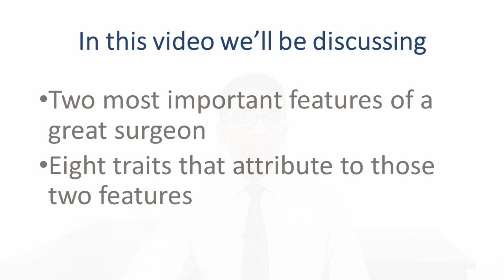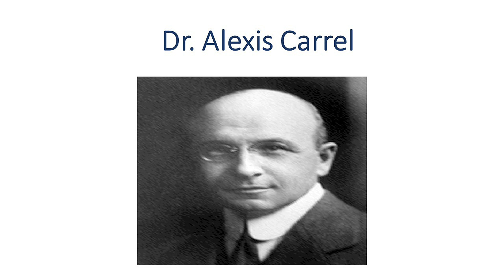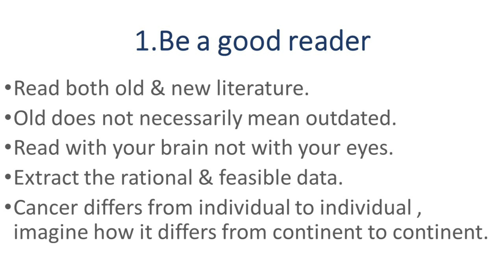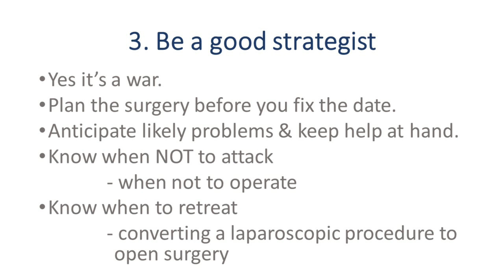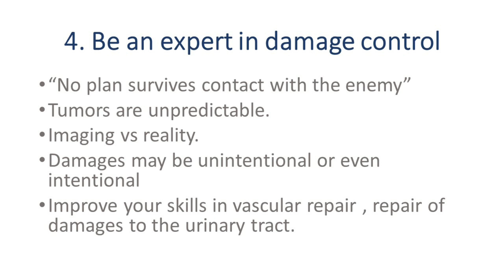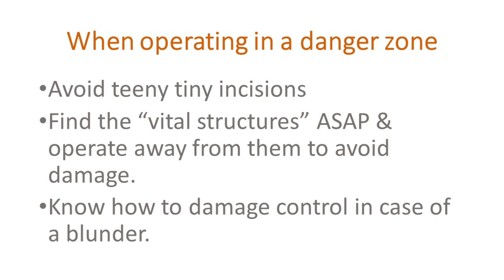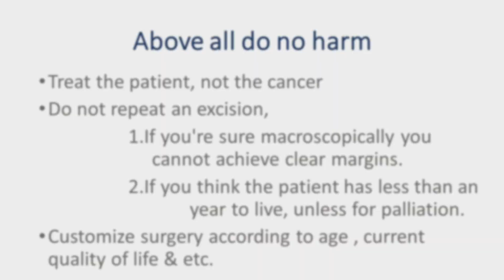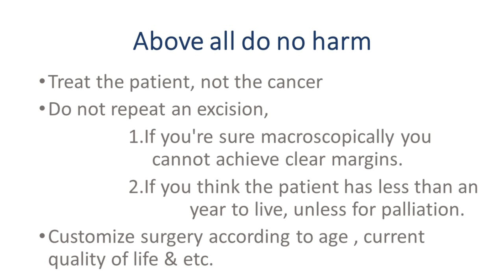How to be a great surgeon? Few words of wisdom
This channel is dedicated to everyone who is interested in the field of Oncological surgery & is conducted by Dr. Anuruddha Thewarapperuma MBBS MS, Consultant Cancer Surgeon, Sri Lanka.
        This includes a series of video classes & lectures on operative surgery with illustrations, valuable tips and advice.
We hope this channel will be thought provoking and inspiring to all the surgeons, medical students, aspiring doctors, nurses and anyone in the surgical community who is interested in Cancer Surgery.